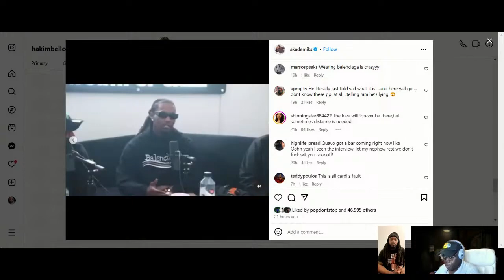Talks About His Relationship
Offset Talks About His Relationship Status With Quavo